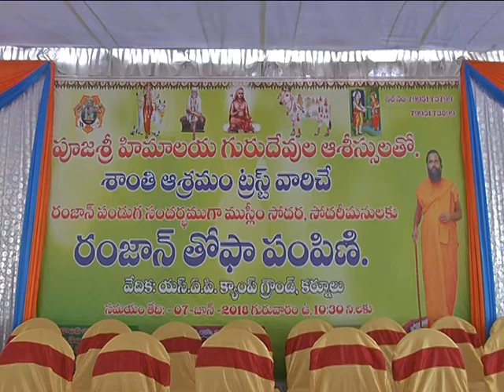07-06-2018 RAMZAN THOFA DISTRIBUTION BY HIMALAYA SWAMY TRUST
Ramzan Thofa From HIMALAYA SWAMY TRUST to muslims were distributed by Hon'ble Dy C.M , Sri.K.E.Krishna murthy, Rajya Sabha M.P.sri.T.G.Venkatesh.,Loksabha Member smt.Butta Renuka.,District Collector sri.S.Satyanarayana ,Kurnool MLA
Sri S.V.Mohan Reddy, sri.E.Prathap Reddy Ex.Minister and others at S.A.P.
Camp ground ,Kurnool .